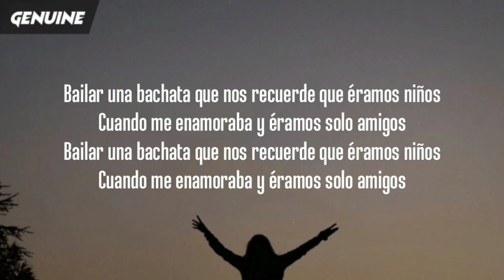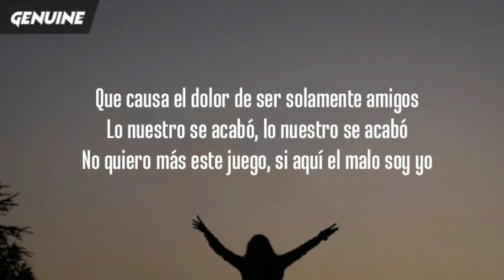Galvan Real - Amigos (Letra)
» Stream/Download ,Galvan Real - Amigos (Letra)

Galvan Real amigos,Galvan Real amigos letra,amigos,amigos letra,amigos Galvan Real,amigos Galvan Real letra,Galvan Real amigos remix,Galvan Real amigos song,Galvan Real amigos reaction